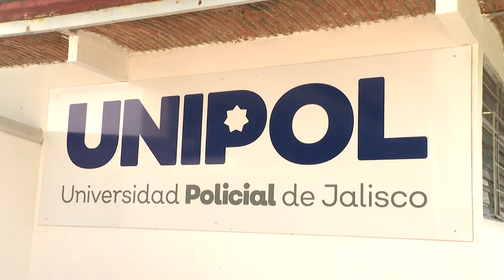Entra en operación Universidad Policial de Jalisco | Jalisco Noticias